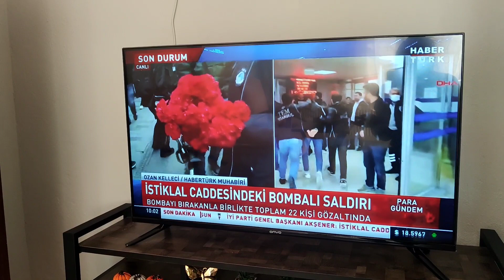NOS FUIMOS A COMPRAR Y AL CAFÉ CON MI SUEGRA 😊/ESTO PASÓ EN İSTANBUL 😥/PERUANA EN TURQUÍA 🇹🇷